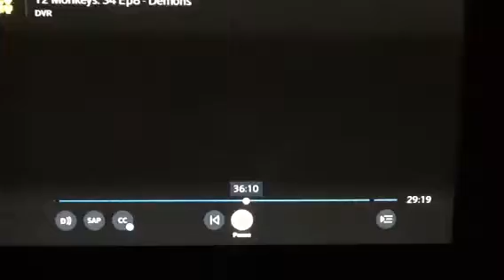Killjoys Season 4 Promo